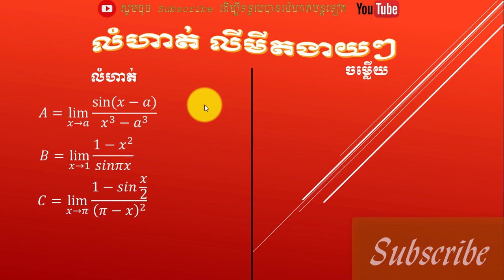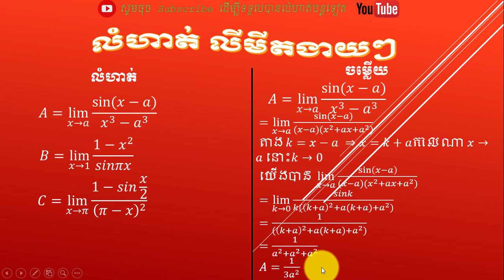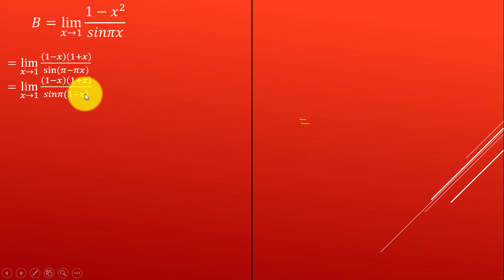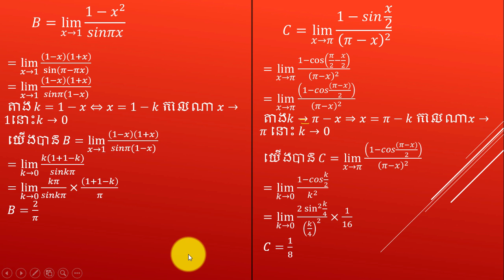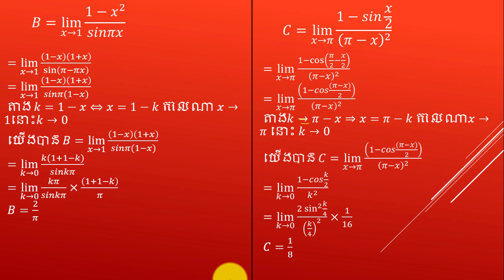លំហាត់លីមីតភាគទី៩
▶️សួស្ដីពុកម៉ែ បងប្អូន សិស្សានុសិស្ស ថ្ងៃនេះខ្ញុំមានវីឌីអូមួយដើម្បីបង្ហាញជូន ទាក់ទងនឹងការសិក្សា ដែលបានចងក្រងឡើងដើម្បីចែកជូនសិស្សានុសិស្ស។ដូច្នេះសូមជួយ៕មេរៀនបន្ថែមទៀត សូមចុច៖
▶️Hello, my parents, today I have a video to show you about the study, which is compiled to share witho students.

 ▶️ឆានែលនេះខ្ញុំបង្កើតឡើងដើម្បីជួយទៅដល់សិស្សានុសិស្សដែលត្រៀមប្រលងបាក់ឌុបនៅខាងមុខនេះ។សូមជូនពរ ដល់ពុកម៉ែ បងប្អូន អោយមាន សុខភាពល្អ ការធ្វើដំណើរដោយសុវត្ថិភាព និង មានសុភមង្គលល្អនៅគ្រប់ក្រុមគ្រួសារ។
 ▶️This channel is designed to help students who are preparing to take the exams in the near future. Wish my brothers healthy, safe and happy travel in every family.